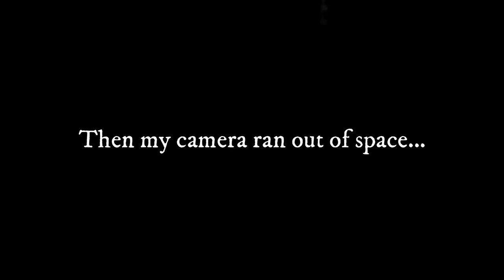10 Mile Hack in a Bitless! | Hacking | Headcam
I took Barney out for a 10 mile hack a couple weeks ago making it the furthest he's ever been out by himself. We done a 10 mile fun ride a couple years ago but we went with another horse.
P.s. The reason I got off him for a bit was to just give him a bit of rest because I'd already been on him for quite a while.

Camera: Akaso EK7000

Horse: Barney 15.2hh 16 y/o TB